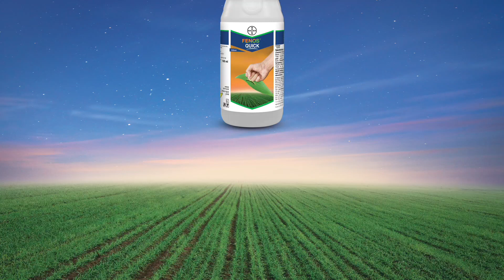Control Chickpea Pod Borer with Fenos Quick Insecticide: Chewing Pest Solution | Bayer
Discover the power of Fenos Quick from Bayer! This innovative insecticide, featuring a combination of two active ingredients, is perfect for early-stage chewing pest management. Farmers can rely on Fenos Quick for a quick knockdown of pests and long-lasting effectiveness. Learn how to protect your crops from the chickpea pod borer and other chewing pests with this new solution.